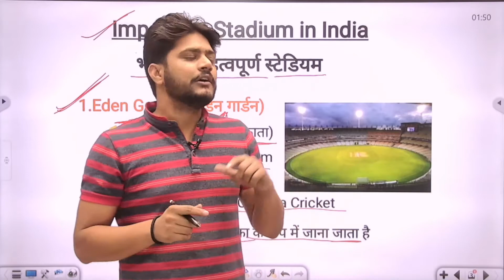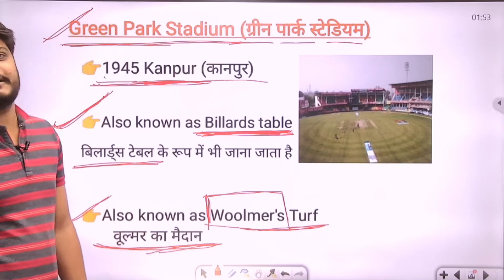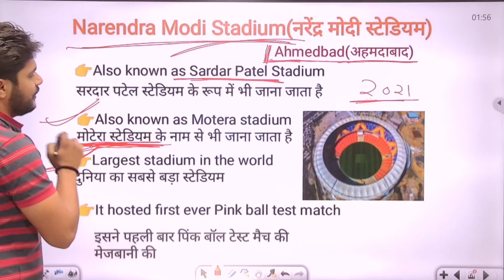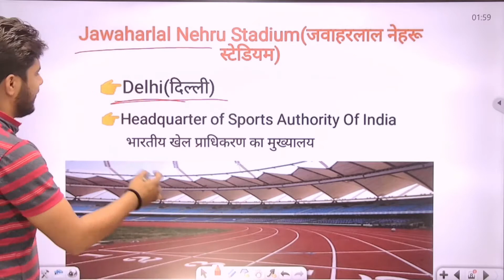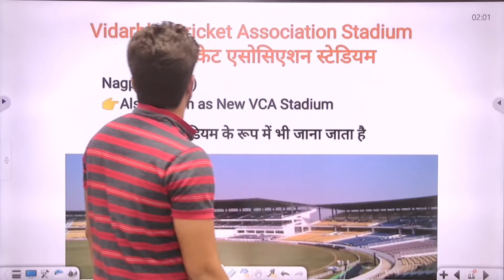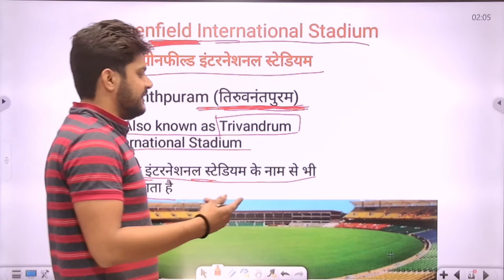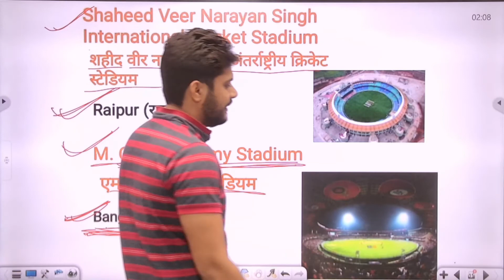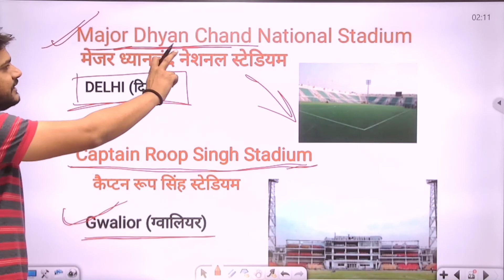भारत के प्रमुख खेल स्‍टेडियम | Important Sports Stadium in India | Physical Education - EFE ACADEMY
भारत में लगभग हर राज्य में खेल का मैदान है। भारत में ज्यादातर क्रिकेट के मैदान है, जहाँ पर क्रिकेट मैच खेले जाते है। कोलकता शहर का ईडन गार्डन स्टेडियम भारत के सर्वश्रेष्ठ ग्राउंड में से एक है, इसे एक तरह से कोलकता की शान कहा जाता है और यह अंतर्राष्ट्रीय स्तर पर भी बहुत प्रसिद्ध है। कोलकाता का ईडन गार्डन्स क्रिकेट स्टेडियम (मैदान) भारत का सबसे बड़ा और पुराना स्टेडियम है। इसका निर्माण 1865 में हुआ था। इसकी दर्शक क्षमता करीब 70 हजार लोगों तक की है। ऑस्ट्रेलिया के मेलबर्न में स्थित मेलबर्न क्रिकेट स्टेडियम दुनिया (विश्व) का सबसे बड़ा क्रिकेट स्टेडियम है, इसकी दर्शक क्षमता करीब एक लाख लोगों आसपास तक की है।

एक प्रभावी प्रशिक्षण कार्यक्रम विकसित करने के लिए, अवधिकरण की नींव को समझना महत्वपूर्ण है। इस नींव में तीन चक्र होते हैं: मैक्रोसायकल, मेसोसायकल और माइक्रोसाइकिल

EFE Academy jaipur 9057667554 PTI coaching JDA Market, 2Num First Floor Near Ridhi Sidhi Sweets ,RIdhi Sidhi Circle, Gopalpura Bypass Rd, Keshav Vihar, Arjun Nagar, Jaipur, Rajasthan 302018